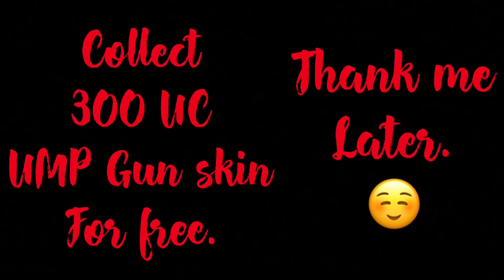FreeUC : How to get Free UC from Pubg. 100% legal.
This is how i got Free 100 UC from pubg. Anyone can get it for free. Try it then believe it. And thank me later.